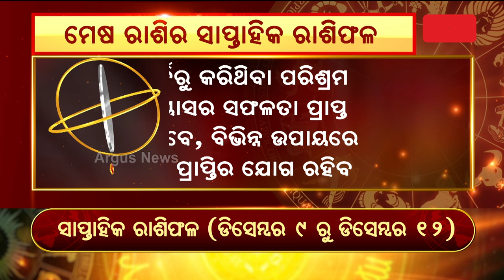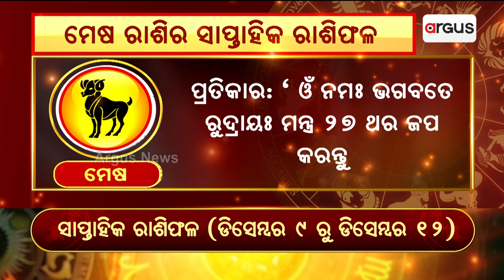Bhagya Bhabisyat | ମେଷ ରାଶିର ସାପ୍ତାହିକ ରାଶିଫଳ